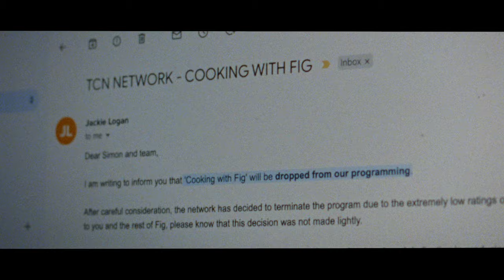Fig - No Need To Rest [OFFICIAL VIDEO]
Fig's new single 'No Need To Rest', OUT NOW!
Released 26th May 2023

Starring: Simon Jackman
Produced & Directed: Tim Burnett
Production Manager: Jack Chapman
DOP: Grégoire Lière
1AC / Film loader: Nick Jackson
Art Dep. & Stills: Phoebe Hughes
Food stylists: Yvette Tziallas, Tim Jackman
Production Assistant: Paddy Morgan
Stills: Chester Buchanan
Editor / GFX: Jos Eastwood
Colourist: Alina Bermingham

Special thanks to Berrima Village Pottery, Lou and Paul Bruce, Sutton Forest Inn, Bundanoon Hotel, Baked In Berrima, Harper’s Mansion, Highlands Fresh Mittagong, The Village Pump Antiques, Nattai Creek Wines.

Lyrics:
There’s no need to rest
If you’re getting out
There’s no need to rest man
If you’re getting out here

Move along, move along
You gotta do something to help me
Please help me now

Oh this thing is taking its toll now
Soon they’ll try to take you away
You sweet, sweet man, not alone now
They’re never gonna take you away
Oh you’re sinking into your soul now!
You sweet, sweet man, not alone

Oh let me lie n’ wait
Take your time to get a breath
I cannot wait for them
Your eyes are getting red
They’re getting there

Please help me and

When you’re getting out